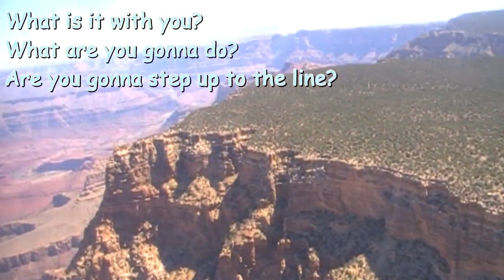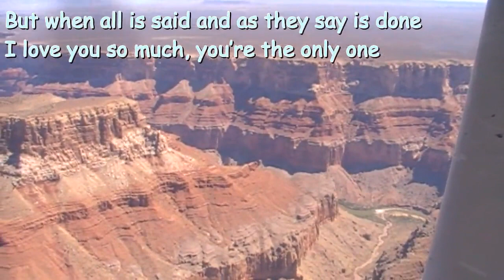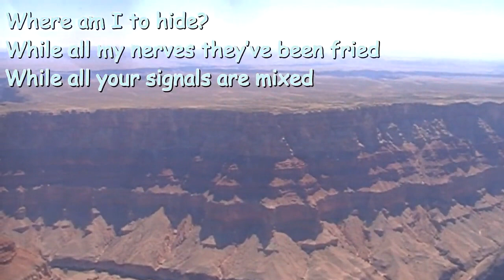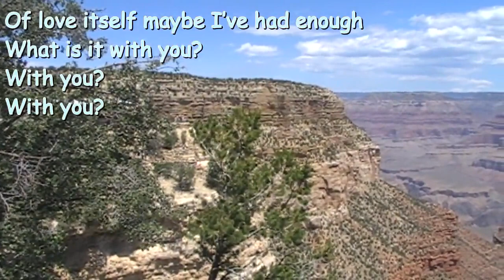What Is It With You? (with Pablo Ramero) [GC with Alexandre Molodkov]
What Is It With You? (with Pablo Ramero)
[GC with Alexandre Molodkov]

What is it with you?
What are you gonna do?
Are you gonna step up to the line?
Gonna take a swig of moonshine?
Are you gonna pull through?
What are you about?
Am I in with a shout?
Are you spinning me like a fish on a hook?
When you’re leaving me shook
Can you kill all the doubt?
I need something to take the edge off
Maybe it’s time to move or kick off
Of love itself maybe I’ve had enough
Could you ever be true?
Should I give you a wide berth?
Move to the other side of the earth
Maybe I need to start a new
But when all is said and as they say is done
I love you so much, you’re the only one
But you treat love like a game of fun
Where am I to hide?
While all my nerves they’ve been fried
While all your signals are mixed
And all your patience were fixed
I’m seeing it all from the outside

© Glen Cooper 6th August 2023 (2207)